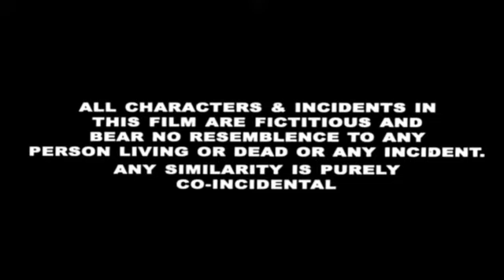Meri Pratigya 2002 Full Movie | Mithun Chakraborty | Dipti bhatnagar | Mukesh Rishi | Review & Facts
About = Ajay Verma Reaction Video  is a Trusted YouTube Channel. Watch The Most Interesting Videos On This Channel.